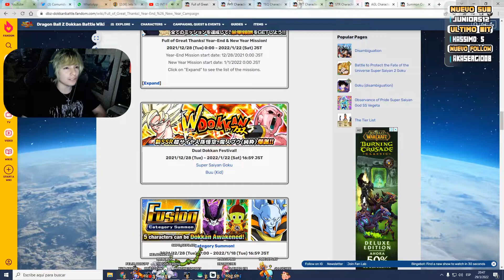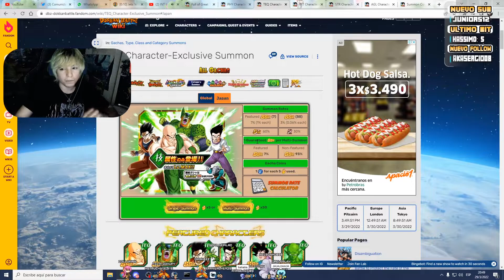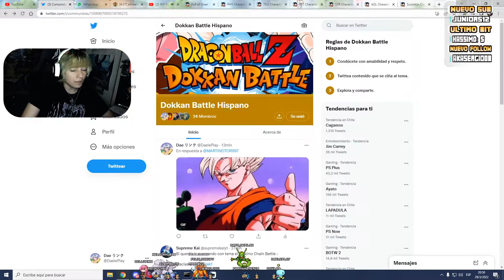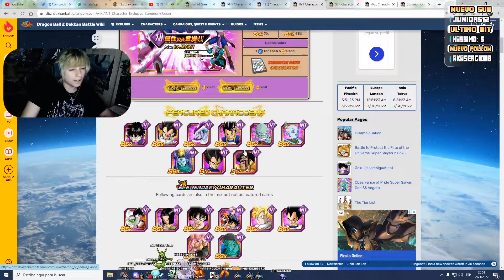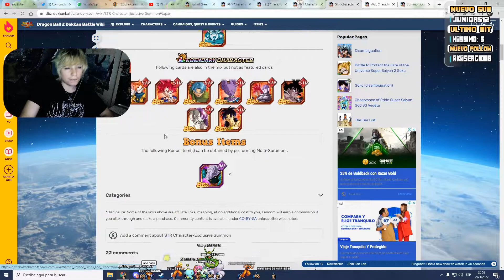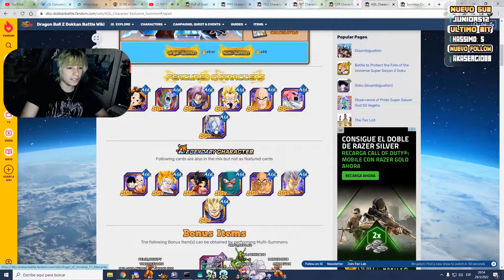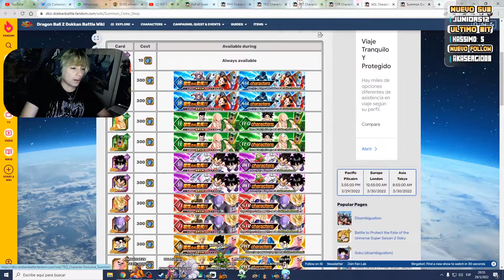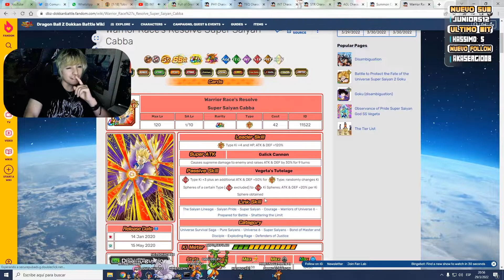BANNERS MONO COLOR RENTAN? CUAL COMPRAR?! | DOKKAN BATTLE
🍥 También puedes ser parte de la comunidad uniendote al pana Discord